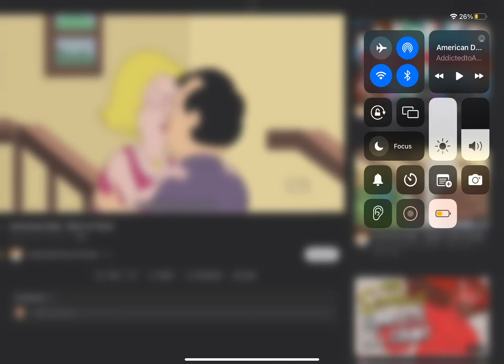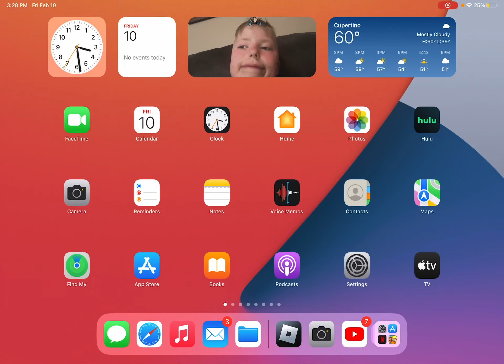AYO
If you dont know what I mean Francine is in her forties and toshi is 14 or 15. THATS A HUGE AGE GAP. I know its not canon.